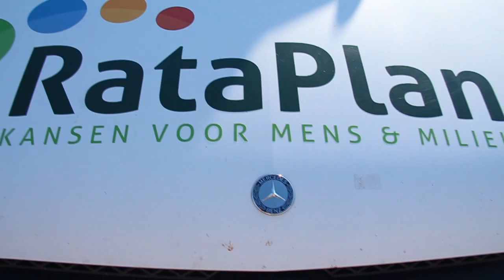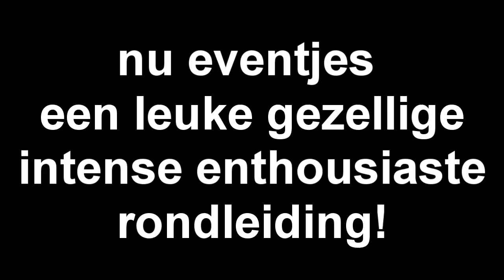Rick gaat naar een thrift shop (kringloopwinkel)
Klik snel op lees meer en test je muis!

BanjoTown is de doopnaam voor het zooitje ongeregeld die dagelijks door het leven gaan als Bardo, Jordi, Rick en Vincent .
Op BanjoTown wordt dagelijks toffe media related content geplaatst! Zo zijn we naar De Toppers gegaan, Premieres van films, Gamebeurs First Look en noem het maar op!
De tofste videos over het laatste nieuws, films, gadgets, media, Lets Plays, Minecraft avonturen en natuurlijk de harste events knallen op je scherm, zolang je maar BanjoTown checked!
Voor leuke pers reisjes, zakelijke aanbiedingen of voor wat dan ook kan je het beste een e-mail sturen naar:

Wil je een vet shirt dragen van BanjoTown of Movies? Dat kan check onze webshop op: